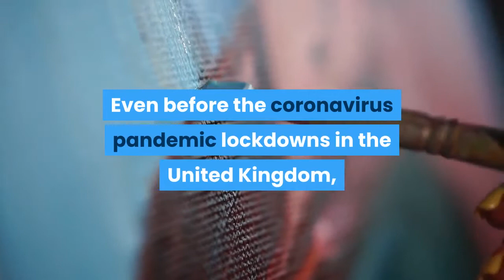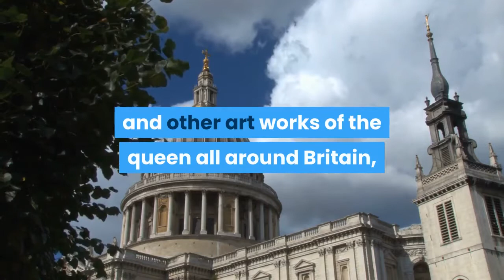Queen Elizabeth II jokes about likeness of a new statue of herself in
Queen Elizabeth II, the 94-year-old monarch who is probably the most painted, photographed, filmed and sculpted human on Earth, got to see – via video – a new life-size statue of herself recently installed in Adelaide, South Australia. Her Majesty was impressed with its likeness, judging from her amused remark to sculptor Robert Hannaford and top South Australia officials in a video conversation she had on Feb. 24 from Windsor Castle.“It must be quite alarming to suddenly see it out of the window – you’d think, gracious, has she arrived unexpectedly!” the queen said to the artist and to Hieu Van Le and Steven Marshall, the governor and premier of South Australia respectively, who were speaking from Government House in Adelaide where the sculpture was recently installed on the grounds. The joke, of course, is that the queen never arrives unexpectedly – anywhere. Royal trips typically involve months or even years of planning down to the last minute. Even before the coronavirus pandemic lockdowns in the United Kingdom, the nonagenarian monarch gave up long-haul travel years ago, so this is an artwork she likely won't get to see in person. The statue – which is a first of the queen in Adelaide and only the third in the whole of Australia, a member of the Commonwealth – really does resemble the unmistakable figure of the diminutive monarch, except it's made of what looks like bronze. The figure is dressed in one of the queen's signature outfits of matching coat and dress, sensible shoes, ever-present handbag over her arm, strings of pearls at her throat and one of her Mad Hatter-style hats perched on her head. Via video, Hannaford presented her with a "maquette," a scale model of the statue, which will be sent to her as a memento. That prompted another dry joke:“I’m glad it’s not quite as big as the original statue!” she said. The statue joins a huge collection of official portraits and other art works of the queen all around Britain, the Commonwealth and other parts of the globe where she is admired, after 69 years on the throne. She is now the longest serving British monarch in history and the longest serving head of state anywhere in the world. Last July, she joined a virtual unveiling of a new portrait, by artist Miriam Escofet,made to honor her services to diplomacy, commissioned by Britain’s Foreign and Commonwealth Office. In 2018, she unveiled another new portrait to add to an already outsized collection, in the Oak Room at Windsor Castle. The queen's latest video conference call, a technology she has adapted to during the pandemic, had a non-artistic purpose, too: She was getting an update from her representatives in Australia. She is leading the royal campaign to encourage people to get vaccinated against coronavirus, as she and her 99-year-old husband, Prince Philip, have done. The Duke of Edinburgh, who spent 12 days in one London hospital battling an infection, was transferred to another on Monday, which specializes in cardiac care.